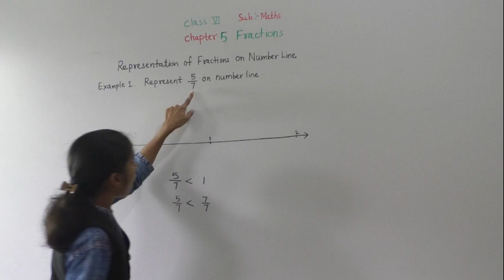CLASS -VI MATHS FRACTIONS PRACTICE 5.2( PART 1)